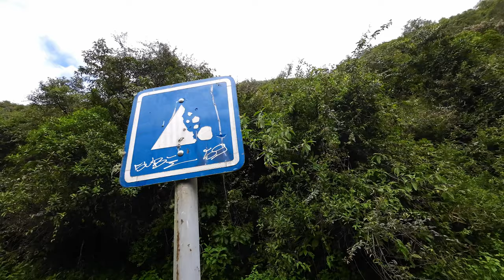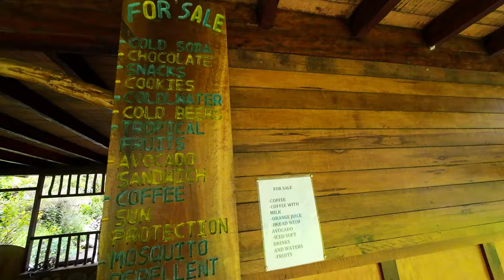We Get Rescued By A Local on The Dangerous Salkantay Trek 🇵🇪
Embark on an unforgettable journey with us on Day 3 of the Salkantay Trek in Peru! As we ventured through the breathtaking landscapes, we decided to take a shortcut that led us into an unexpected and dangerous predicament. A sudden landslide blocked our path, leaving us with two choices: turn back and endure a 4-hour trek to cross the river safely, or take a leap of faith by hopping into a local lady's resource basket to cross the river. It was an exhilarating adventure filled with adrenaline and laughter, but we strongly advise against following in our footsteps!

Join us as we navigate the challenges of the Salkantay Trek during the wet season, where every step is an adventure and every decision could lead to a new story.